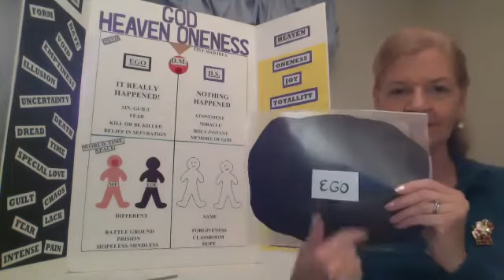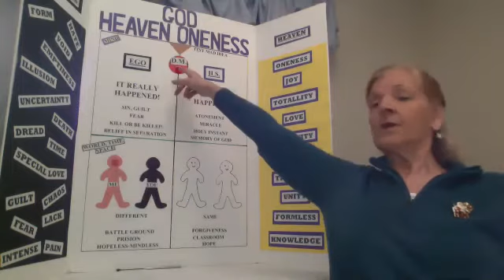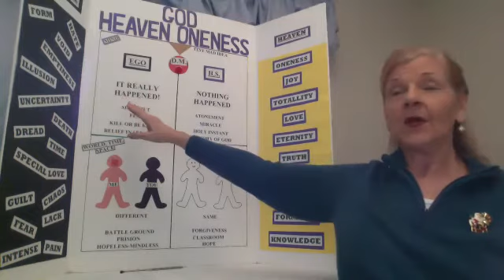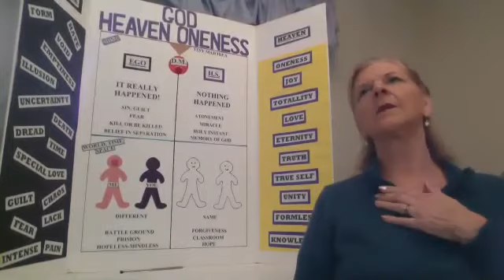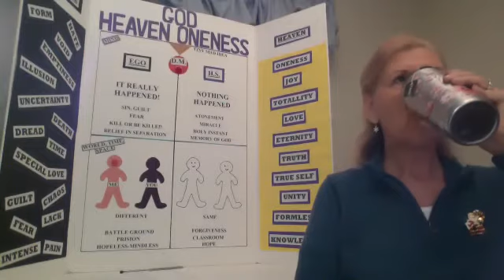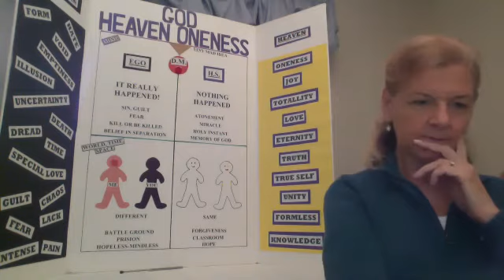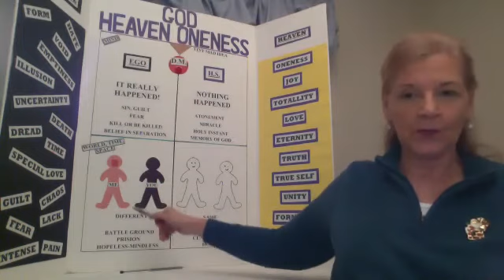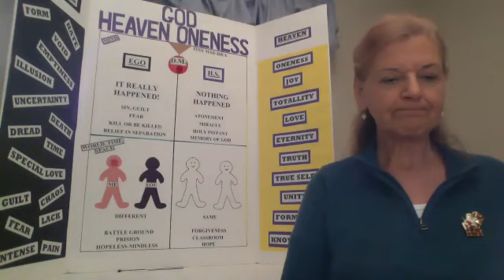12/12/20 "Reflections of A Course in Miracles ACIM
12/12/20 Christmas theme. STAR is the symbol of Christ, of the light and Presence of God that always shines in us, and which forgiveness reveals.
Definition of forgiveness from the perspective of the course.   The Holy Instant was defined and we discussed that the course demands no sacrifice.  Nothing outside of us can affect us in any way (despite all appearances)
Heaven's love remains a constant - it does not appear and disappear, it is always there.  Despite the commercialism of Christmas we can continue to

look to the light that is always shining within.  Nothing can take the light away from us, except our own decision (our own fear) of holding fast to our ego through the belief in guilt which is all part of the ego's trickery.   So, this season, we need to remind ourselves that no matter what goes on in our personal world, we can still find this love, this peace and this hope of Christmas.